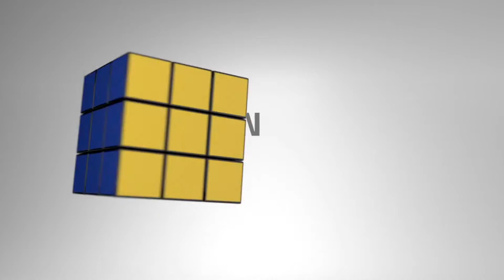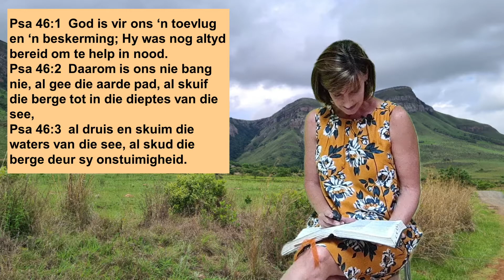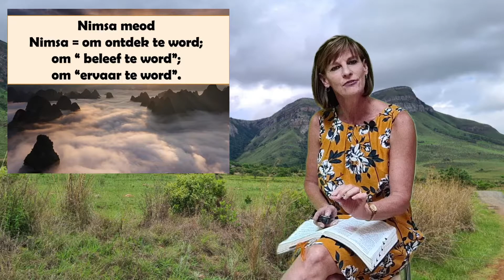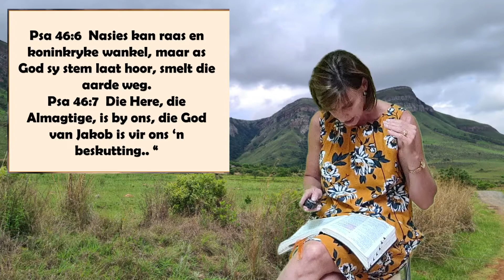20201122 Die GOEIE NUUS waaroor niemand berig lewer! | FB40 | Janine Bevolo-Manders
God is wat jy nodig het, in die oomblik wat jy Hom nodig het en Hy is soveel meer...